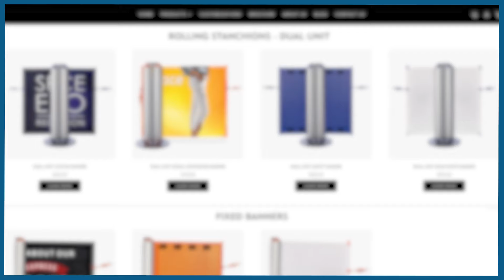Zone Pro - Fabric Options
What are the fabric options for your ZonePro™ unit?
Choose between UV-protected, customizable vinyl that unlocks branding opportunities and flexible, waterproof open mesh, which boasts the durability needed for warehouse and industrial uses.